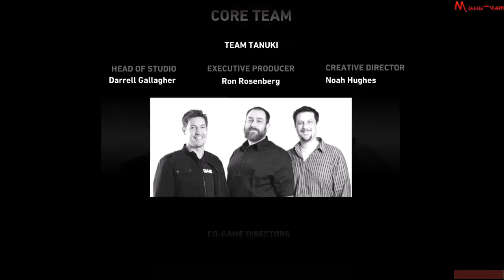Tomb Raider (2013) - Полное прохождение | ФИНАЛ | #8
Tomb Raider (2013) - Gameplay Walkthrough
Tomb Raider (2013) - прохождение